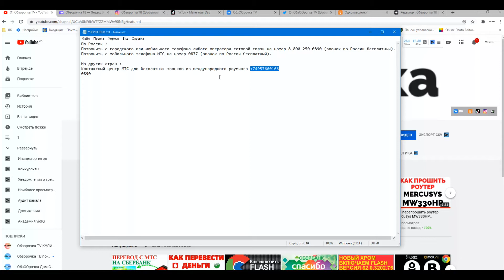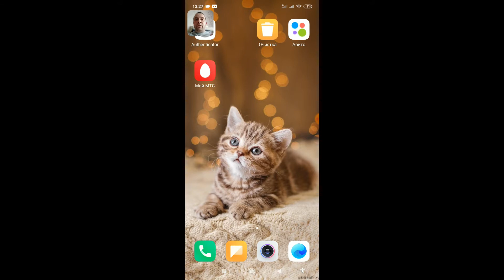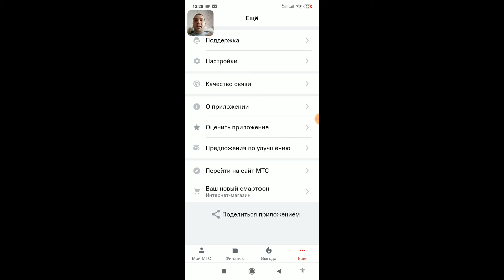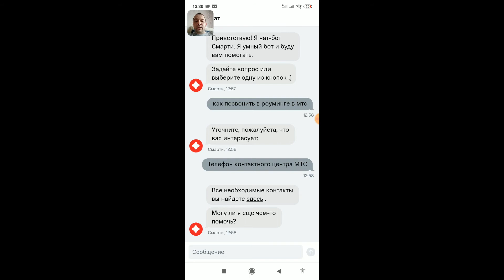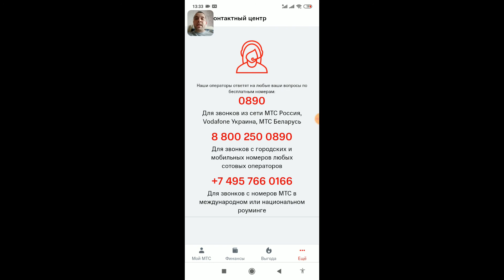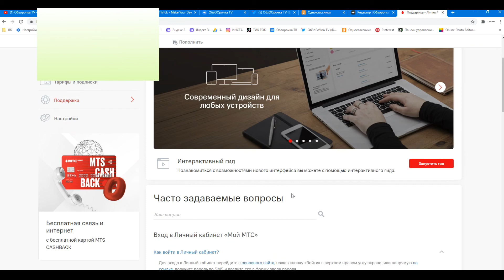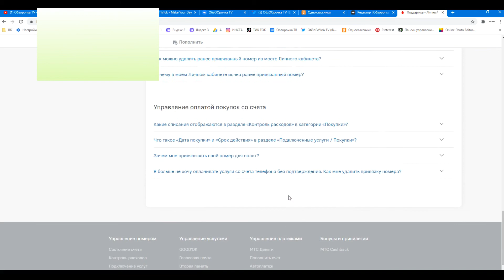Как позвонить оператору МТС в роуминге ?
Как позвонить оператору МТС в роуминге ? Техподдержка телефон как связаться с мтсовской техподдержкой и написать им в чат онлайн ?
👉🏻Из других стран из любой точки земного шара : контактный центр МТС для бесплатных звонков с мобильного из международного роуминга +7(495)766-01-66 (лично проверил, деньги не снимают).
👉🏻ТОЛЬКО Россия, Украина, Беларусь - звонить на короткий номер 0890 (бесплатно с мобильного).
👉🏻Территория Российской Федерации : звонок с городского или мобильного телефона любого оператора сотовой связи на номер 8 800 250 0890 (звонок по России бесплатный).
Звонки с сотового тел. с номера МТС на номер 0877 (бесплатно на территории РФ)
Ребята, если сотовая связь недоступна, тогда можно им написать сообщение и пообщаться с живым оператором в on-line режиме, для этого установите к себе на андроид смартфон вот это приложение "Мой МТС" 👉🏻